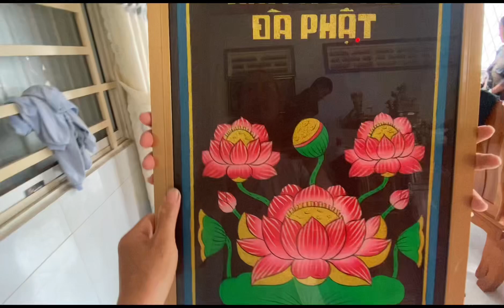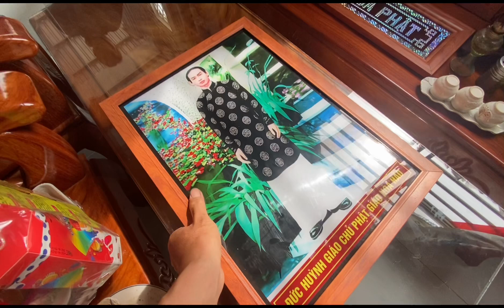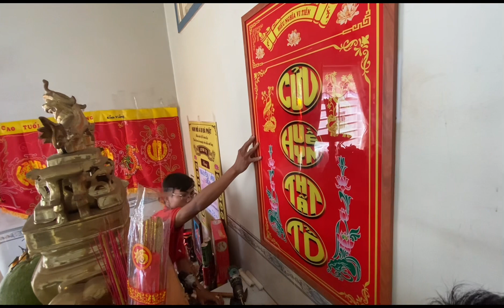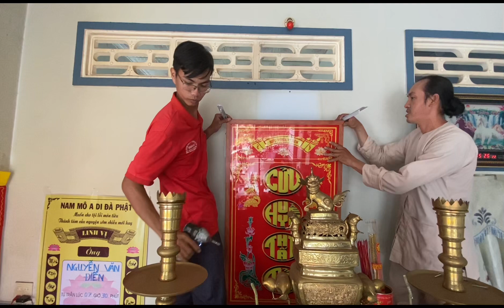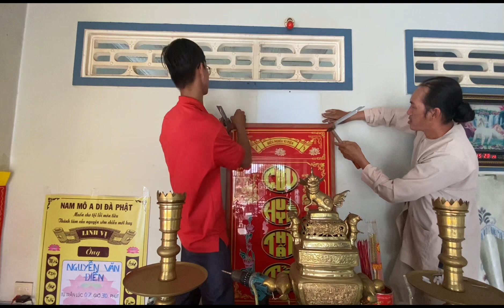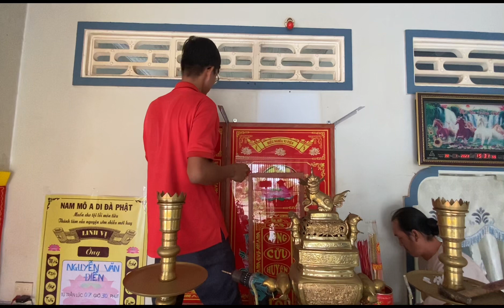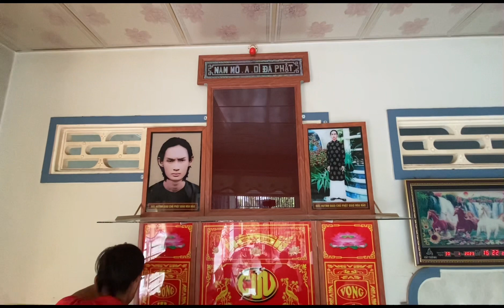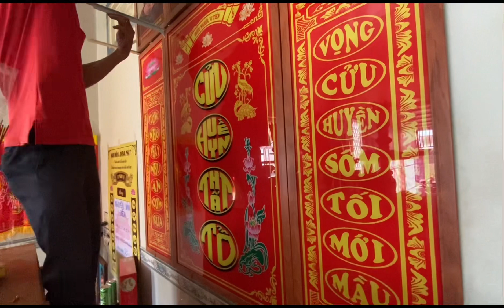Đệ Tú PGHH- khai trương đầu năm đi thượng ngôi thờ cúng cho đồng đạo ở cần đăng